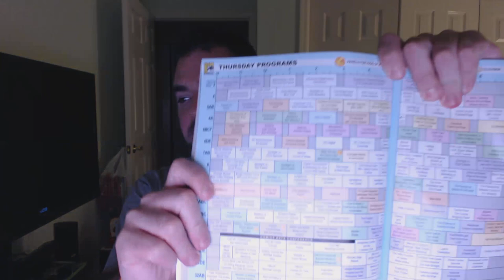Recapping Comic-Con 2013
Amazing. Awesome. And other adjectives. And I'm not just talking about my sunburn.